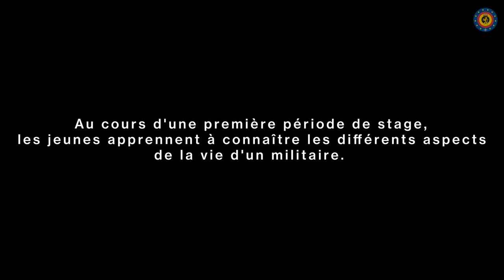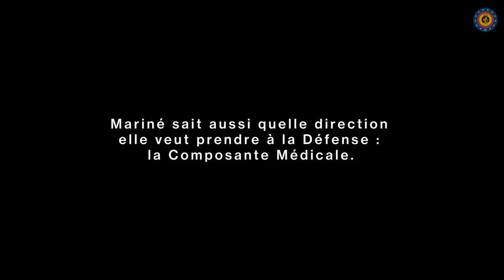« Le programme d’études ‘Défense et Sécurité’ connaît un grand succès »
Ce sont les mots du colonel Verzele, le visage de la Défense pour les écoles offrant ces études spécifiques. Durant le troisième cycle, 16 écoles flamandes permettent aux jeunes de s’immerger dans l’univers de la police, des pompiers, du gardiennage, des gardiens de prison et également de la Défense. « Dans certaines écoles, nous avons même trois classes bien remplies » déclare le colonel.